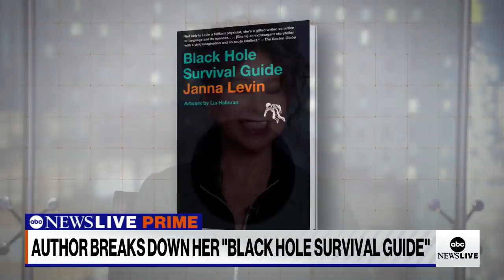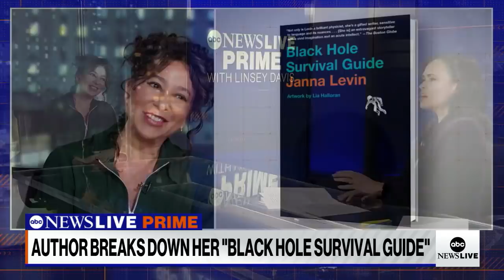Understanding phenomena of black holes in 'Black Hole Survival Guide'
ABC News' Linsey Davis speaks with astrophysicist Janna Levin, author of "Black Hole Survival Guide," breaking down all the fundamentals of black holes and how they are seen in the universe.